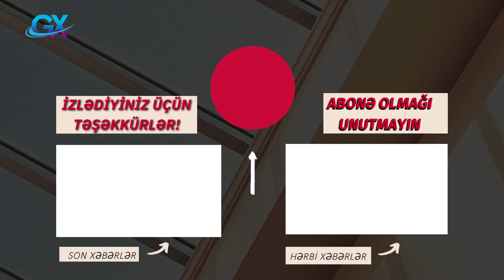CƏBHƏDƏN möhtəşəm xəbər GƏLDİ! son dəqiqə xəbər ! 15.09.2022